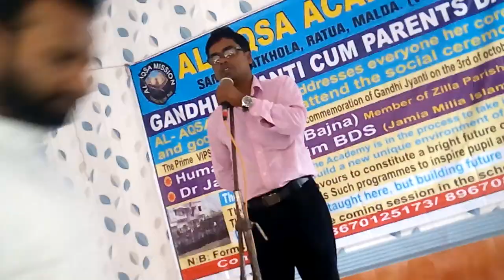Guardian speech about Hostel visiting By Anwar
Hostel visiting speech